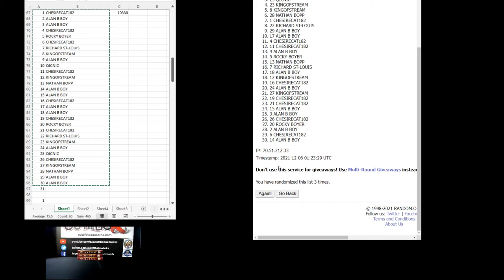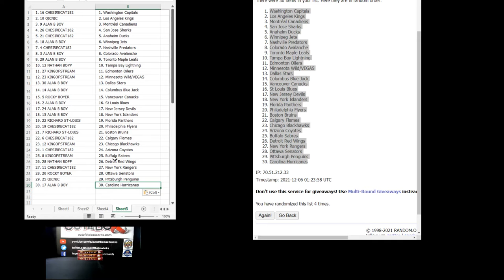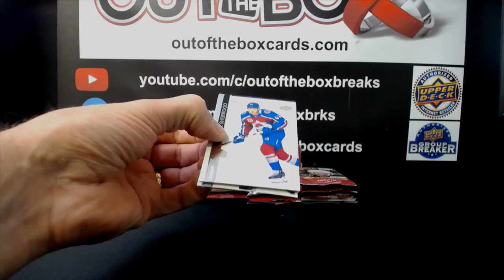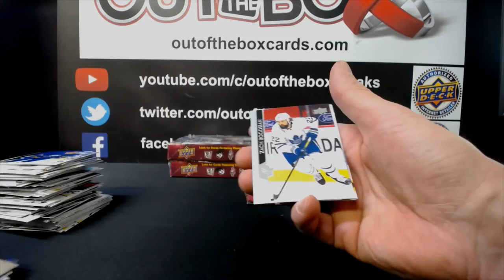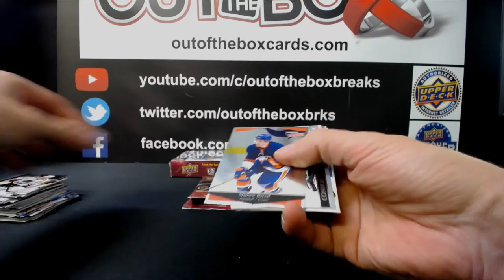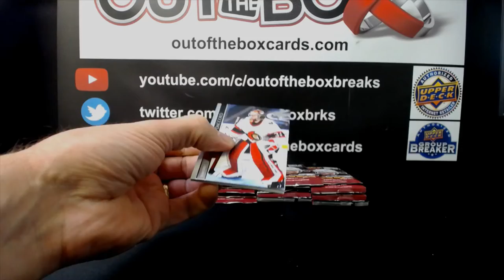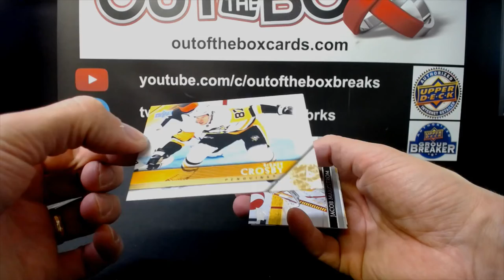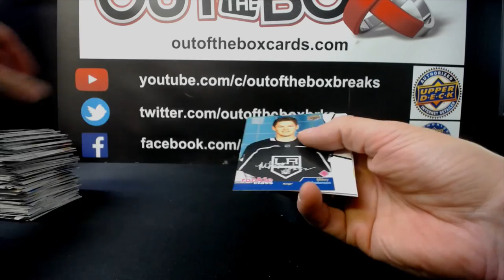Out Of The Box Group Break #10330 20-21 EXTENDED 3 BOX DOUBLE UP